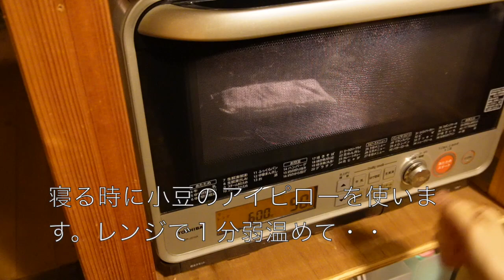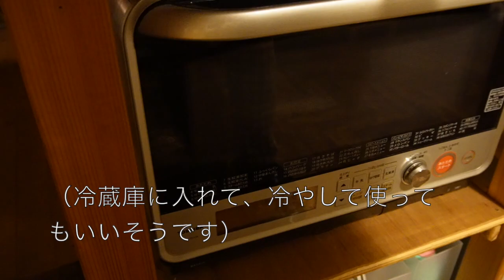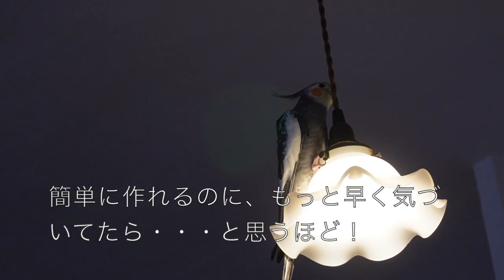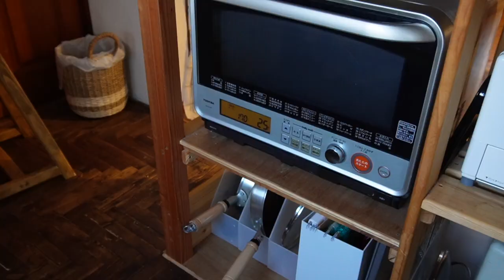eda diary 日々を重ねて〜次女の誕生日/夜の刺繍時間/小豆さまさま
１２月、何かと気忙しい１２月。
我が家では、まず、次女の誕生日でした。
バタバタする毎日の中でも、ゆうたりした時間を作ってバランスを取っていきたいなぁ〜と、刺繍をしたり、小豆でアイピローを作ったり。
餡子を炊いて、月餅を作ったり＾＾

忙しい年末に向かうこの時期ですが、この動画を見て、ゆったりした気分になっていただければ・・と思います。